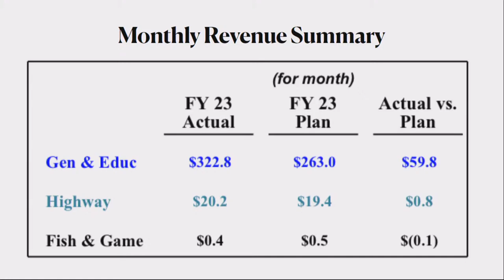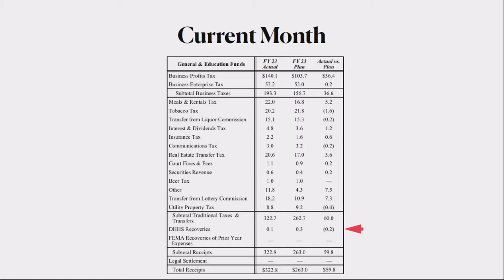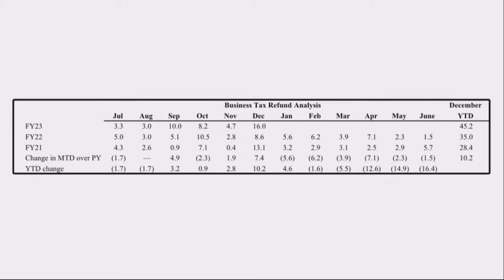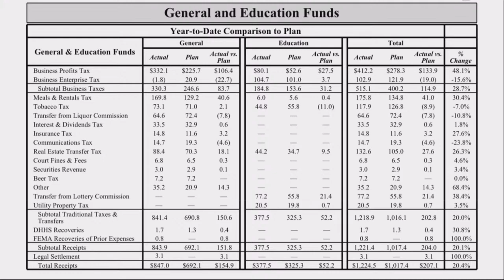City Council Meeting January 23, 2023